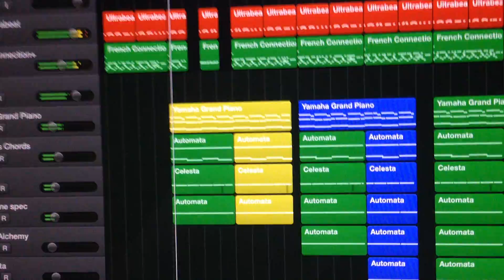"Dark" Preview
a Beat I'm working on it...soon you can buy or lease the Beat